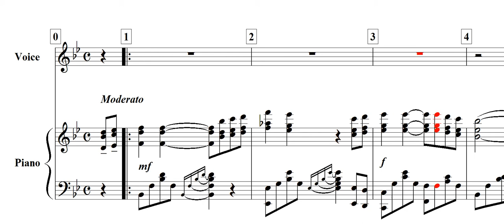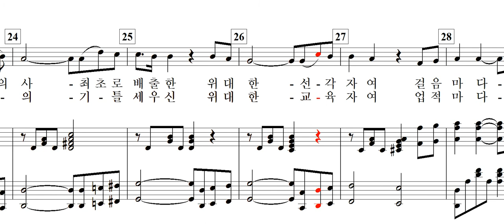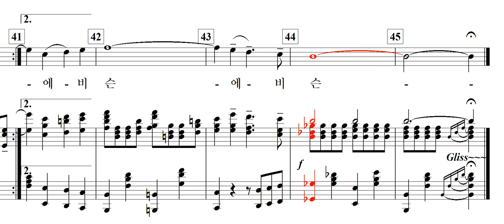올리버 에비슨(Oliver R Avison)-공한수 詩. 임긍수 曲